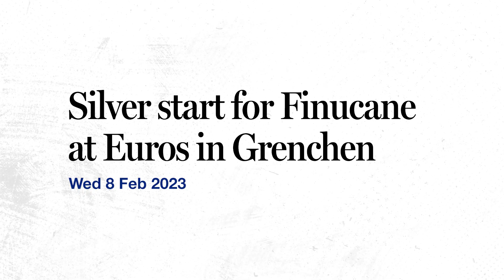Behind the Bike: Emma Finucane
𝘛𝘳𝘢𝘤𝘬 𝘤𝘺𝘤𝘭𝘪𝘯𝘨 𝘢𝘴 𝘺𝘰𝘶'𝘷𝘦 𝙣𝙚𝙫𝙚𝙧 𝙨𝙚𝙚𝙣 𝙞𝙩 𝙗𝙚𝙛𝙤𝙧𝙚.

Follow Emma Finucane's exhilarating journey through the 2022 UCI Track Champions League series with complete behind the scenes access!

00:00 - What Makes Track Cycling So Special?
00:37 - TCL Explained
01:15 - Meet Emma
02:36 - Round 1: Palma
02:57 - Round 2: Berlin
04:10 - Round 3: Paris
06:31 - Round 4: London
08:23 - Round 5: London
10:36 - What Next?

2022 Commonwealth Games footage: BBC
UCI Track Champions League broadcast footage: Discovery
UCI Track Champions League additional event footage: Discovery
Various event photos: SWPix
Music licensed through Adobe Stock